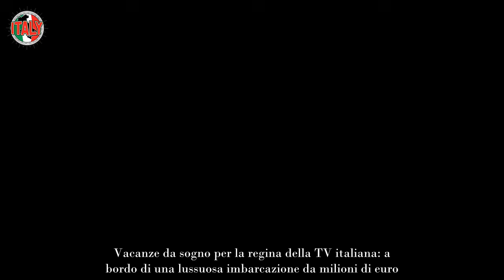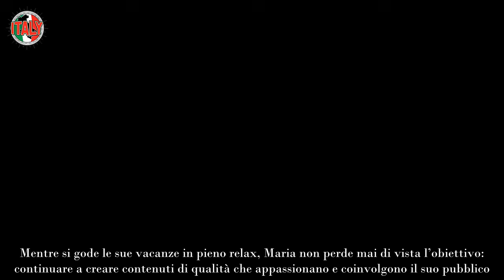Maria De Filippi, al mare sfoggia il suo mega Yacht ma non hai idea di quanto costi il bestione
Vacanze da sogno per la regina della TV italiana: a bordo di una lussuosa imbarcazione da milioni di euro.

Maria De Filippi è senza dubbio una delle figure più influenti e rispettate nel panorama televisivo italiano. La sua carriera, costruita con dedizione e professionalità, l’ha resa la “regina” indiscussa di Mediaset, con programmi di successo come Amici, Uomini e Donne, e C’è Posta per Te. Questo dominio sul piccolo schermo non si traduce solo in ascolti record e affetto del pubblico, ma anche in una serie di beni e proprietà che riflettono il successo straordinario di questa donna.